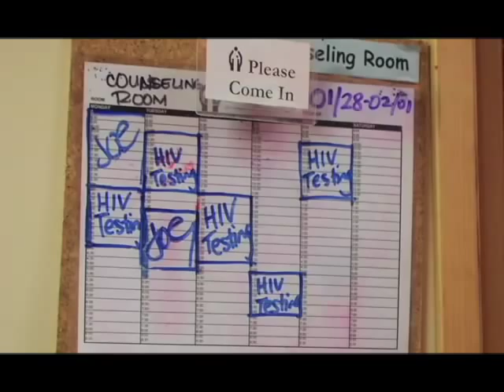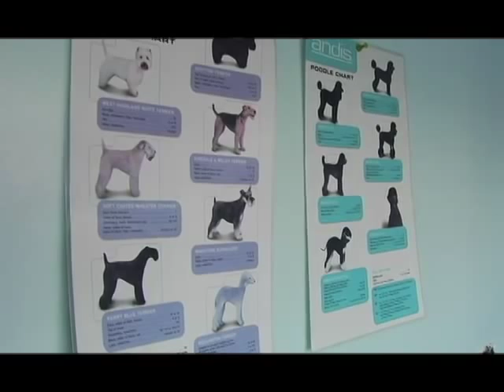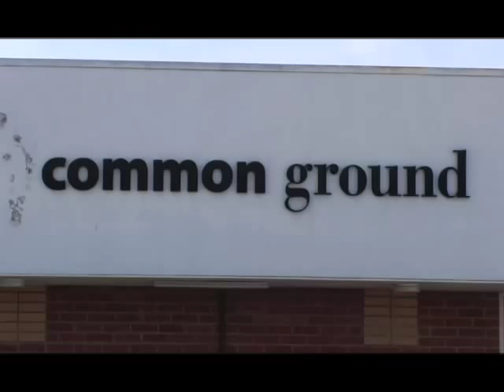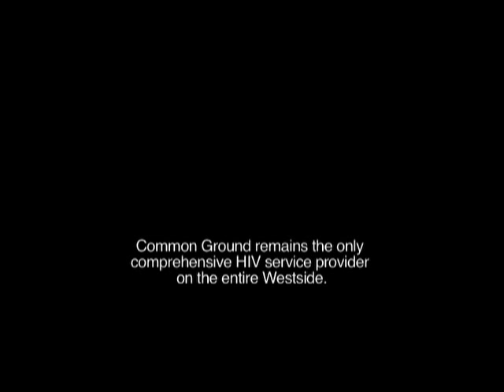Los Angeles: Living with HIV commongroundwestside.org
Westsiders share their stories of living with HIV touching on the stigma, the streets and the help they have recieved from Common Ground. Common Ground is the only comprehensive HIV service provider on the entire west side of Los Angeles.